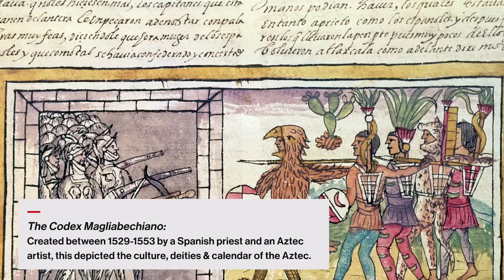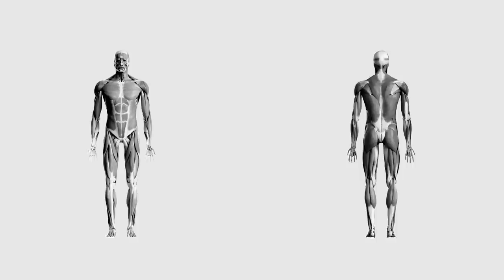Who Were the Fiercest Aztec Warriors? | Ancient Workouts With Omar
The most elite warriors of the Aztec civilization were known as the Eagles and the Jaguars. Who were these mythical warriors - and how did they train? Find out in this episode of Ancient Workouts with Omar.

CREDITS

Host
Omar Isuf

Created By
Brian Huffman

Executive Producers
Sarah Walker
Brian Huffman
Michael Scalere

Co-Producers
Jon Erwin
John Schlirf

Associate Producer
Audrey Brandes

Writer
Omar Isuf

Researchers
Annie Powers
Cliff Roberts

Guest
Maya Jimenez

Director
Adam Rosante

Line Producer
Diane Akem

Assistant Producer
Annie Hadida

DIT
Raul Vargas

Craig Hall

Camera Operator
Adam Griffiths

Audio
Brendon Michie

Assistant Camera
Carly Williams

Grip
James Gordon
Phil Coutu

Gaffer
Michael Yull
Xander Sith

Teleprompter
Warren Clute

Hair/Makeup
Sana Young

Prop Master
Kelly Arsenault

Props
Lisa Kannakko
Francis Lengden
Rebecca Wu
Kenzie Benavente
Matthew Parrish

Post-Production Supervisor
Jon Erwin
John Schlirf

Editors
Tammy Jez
Aaron Mackof
Matt Rabinowitz
Matt Reynolds
Mark Rusciano

Lead Animator
Branwyn Elizabeth

Animation Assistant
Demi Bozas

Colorist
John Schlirf

Mixer
Tim Wagner

Manager, Rights & Clearances
Chris Kim

Tim Nolan

Kate Leonard

Matt Neary

Special Thanks
Paul Medeiros
646 Weightlifting

Extreme
Signature Tracks
MIBE
Audio Network

Additional Footage & Photos Courtesy of
Getty Images
Pond5